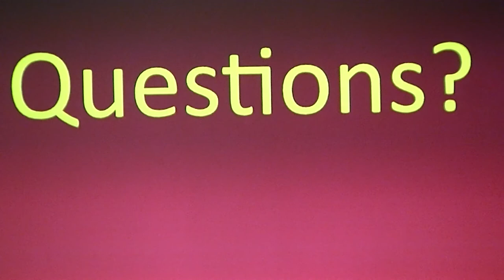1st Peter Study, Week 7 (Part 2)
This Week's Teacher: Mike Trout
Class: Trout/Selvey ABF